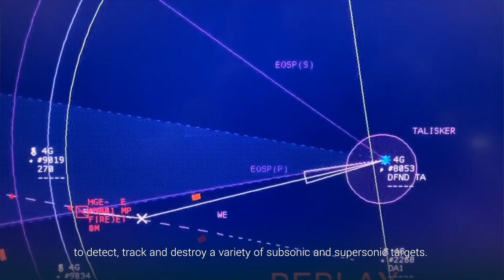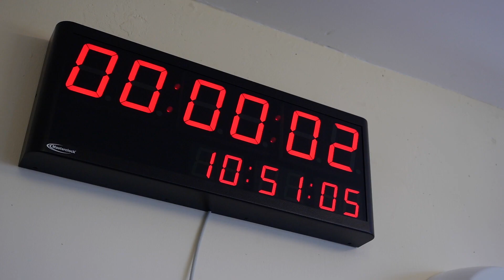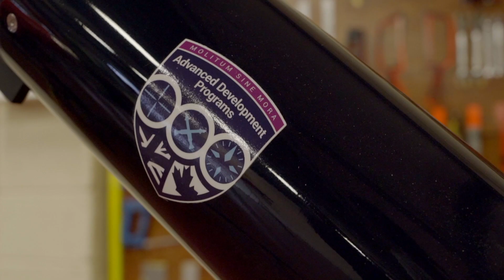Formidable Shield 2019